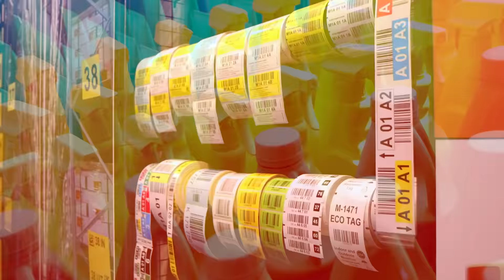Empack Gorinchem 2022